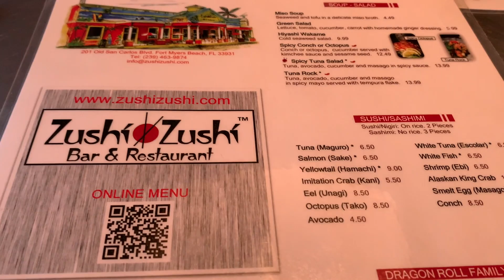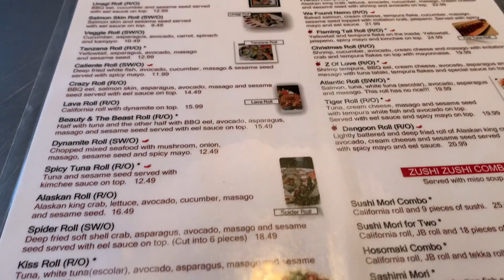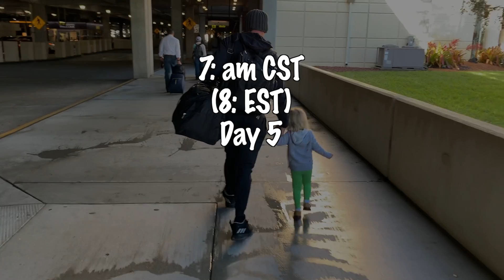WHAT I EAT ON VACATION 🌴 WFPB, SOS-FREE 💜 Ft Meyers Beach, Part II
Eating just as healthy on vacation as you do at home takes practice and lots of mistakes! In this video, I share how I stay fit, healthy, and satisfied even on vacation eating a whole foods plant-based diet, salt, oil, and sugar-free.

If you find yourself getting stuck along your weight loss journey and feel some additional support is needed be sure to set up a free Clarity Consult with me by clicking this

WFPB TRAVEL ESSENTIALS:
o Instant Pot 3 qt
o Trader Joe’s Insulated Travel Bag
o Royal Lee Organics Gluten-free Oat Groats
o How Not to Die by Dr. Michael Greger
o How Not to Diet by Dr. Michael Greger

TIMESTAMPS:
00:00 Day 3-5 highlights
00:35 Lower body workout
01:51 Ionna's breakfast
03:27 WFPB prep
06:05 Hot-tubbing & breaking my fast
07:02 Time Restricted Eating (TRE) schedule
07:19 Food storage at the resort
07:56 Day at the beach!
08:50 Lunch before dining out
09:35 Zushi Sushi
11:20 Day 4 Upper-body workout
13:20 Publix grocery haul
13:43 Breakfast
14:11 Ft. Meyers Beach, Florida & pirates!
15:52 Lunch/Early dinner
16:03 Last walk on the beach
16:36 Airport breakfast & WFPB snacks on the flight
18:21 10º in Wisco!

Eating a healthy diet while traveling by plane or sitting in a car for extended road trips is not easy, but it can be done with specific systems in place and proper planning. In this video, I show you how I was able to navigate a trip to Ft. Myers Beach, FL while eating WFPB, SOS-free throughout. I discuss my favorite travel hacks to set you up for success on your next whole food plant-based vacation. You will also see my WFPB grocery haul at Publix grocery store, as well as how I maintain my intermittent fasting schedule in a different time zone.

Let's get you started on a healthier journey today!